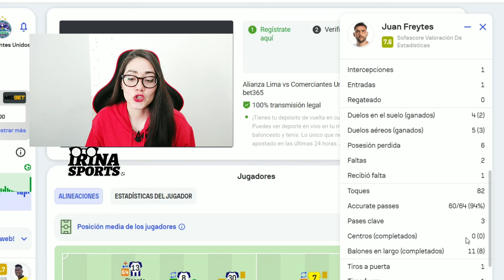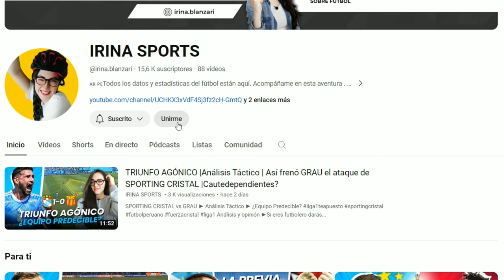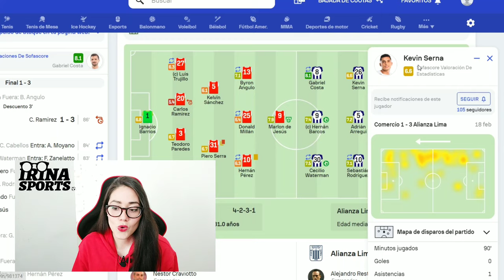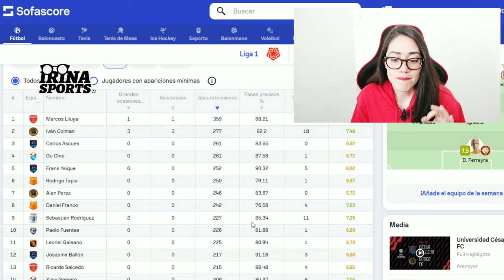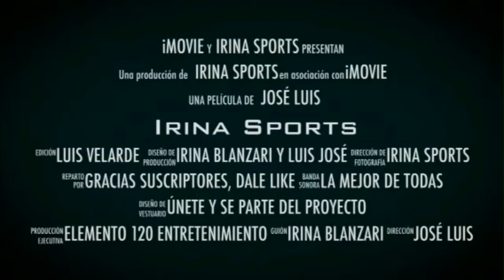ULTRAOFENSIVOS | ALIANZA LIMA vs SPORTING CRISTAL |LA PREVIA| ANÁLISIS | Duelos Tácticos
ALIANZA LIMA vs SPORTING CRISTAL
► Análisis Táctico
► DUELOS DE SUPERATAQUES
► ¿RESTREPO o MOREIRA?

Un abrazo!